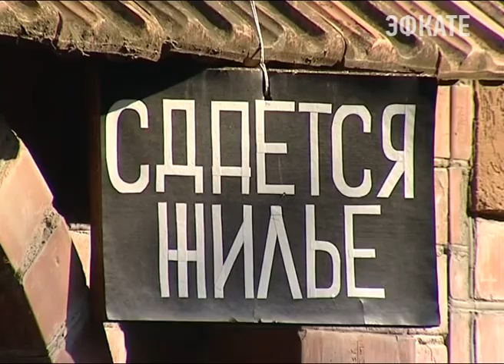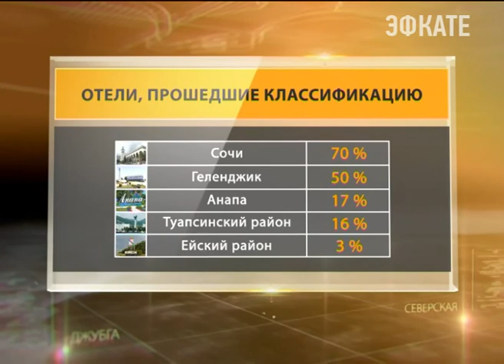13 миллионов туристов ждут на Кубани в курортный сезон. Новости Сочи Эфкате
И это больше, чем в прошлом году. Вот-вот официально свои пляжи должны открыть все краевые курорты. Перед началом сезона Вениамин Кондратьев провел совет безопасности. Какие установки дал глава региона, чтобы не сорвать курортный сезон.
Сочи. Новости.
Телеканал Эфкате.